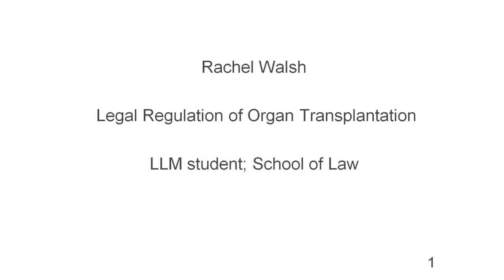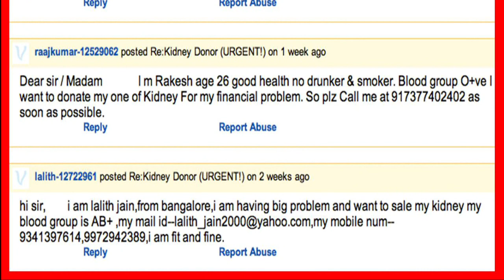Rachel Walsh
University of Canterbury Thesis in 3 second place winner Rachel Walsh talks about NZ's poor rate of organ donation- and how her research could make a difference!